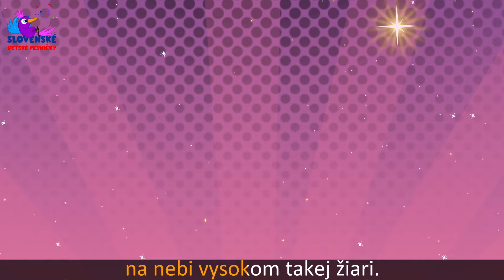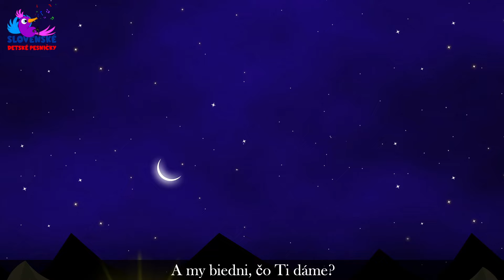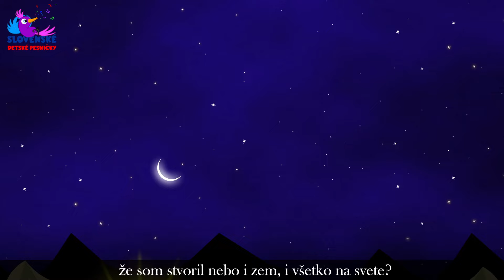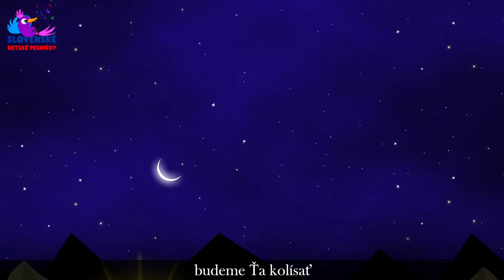Vstávajte, pastieri | Slovenské Vianočné koledy | Zbierka | 15 minútový mix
Vstávajte pastieri, berte sa hor,
aká to novina, dajte pozor!
Aké to zázraky javia sa na nebi!
Nikdy som nevidel, jak som starý,
na nebi vysokom takej žiari.

Len sa ma nebojte, pastuškovia,
prichádzam k vám ako anjel Slova.
Aby som vám zvestil, že sa vám narodil
Mesiáš v Betléme: Ježiš malý,
ktorého oddávna ste čakali.
Iďte a nájdete Kráľa kráľov,
Ježiška malého, Pána pánov.
V mestečku Betléme, v jasličkách na slame,
leží náš Spasiteľ narodený, v chudobných plienočkách položený.